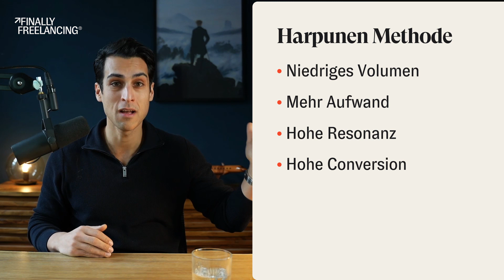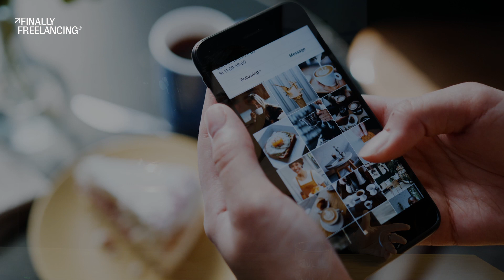Lead Generierung als Freelancer!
Bist Du Selbstständige*r und möchtest Dich von der Zeit-Geld-Kette lösen?

In meinem heutigen Video verrate ich dir zwei spannende Methoden, durch die du neue Leads für dein Angebot gewinnen kannst. Du erfährst…

Was der Unterschied zwischen der Harpunen- und der Fischernetz-Methode ist.

Mit welcher Methode du starten solltest und warum.

Welche Vorarbeit du leisten musst.

Dabei profitierst du von meinem 360 Grad Blick. Denn ich war zunächst selbst Freelancer, der so erfolgreich Kunden gewonnen hat. Dann habe ich mit der Finally Freelancing GmbH über 600 Freelancer zum Thema Leadgenerierung beraten und das Feedback unserer Kunden eingearbeitet. Heute bin ich wiederum selbst Auftraggeber und sehe, was mich anspricht oder was echte No-Gos sind.